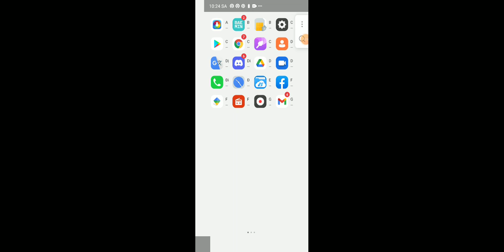cách chơi Minecraft tập 1